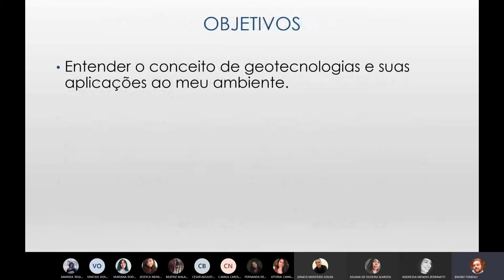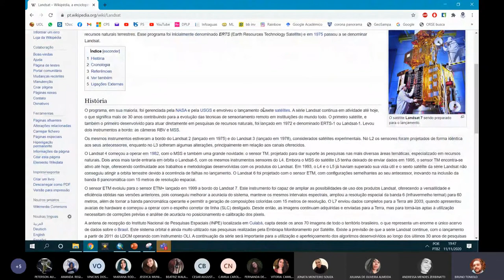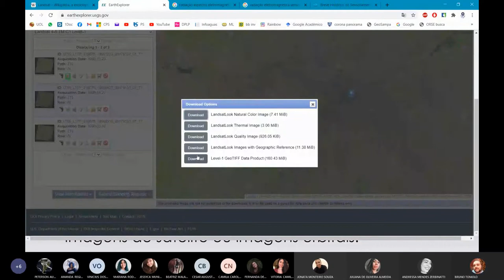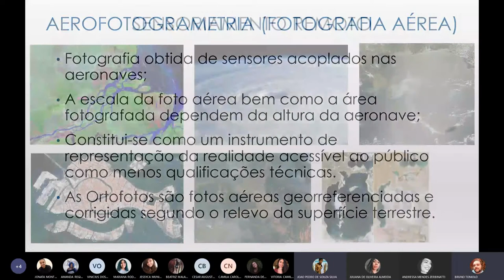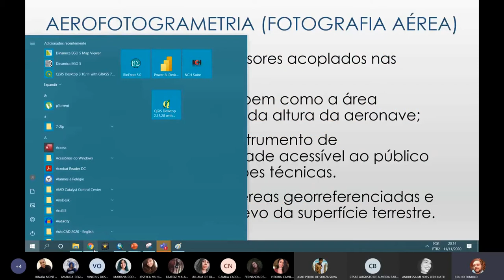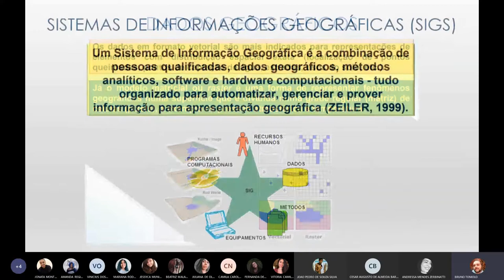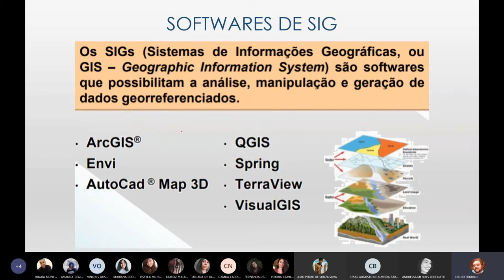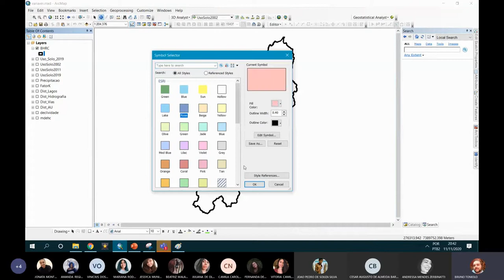Aula 11: Noções de Geotecnologias - LEII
Aula 11: Noções de Geotecnologias
ETESP
11/11/2020